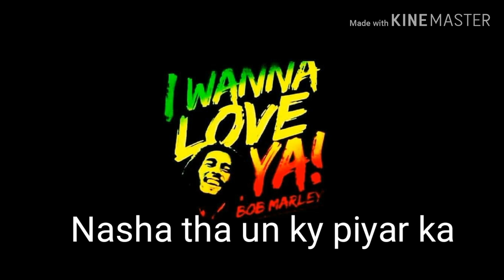Zendgi mjhy jeeny ky liye dua chye